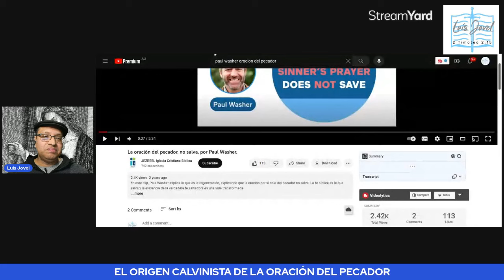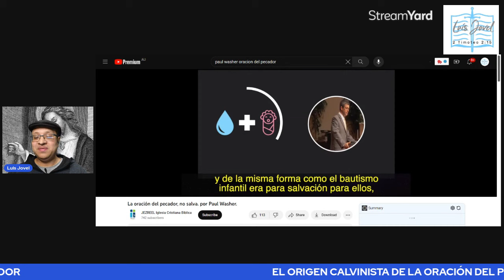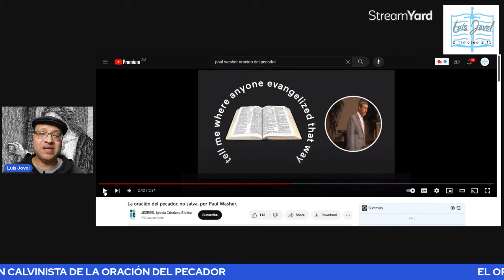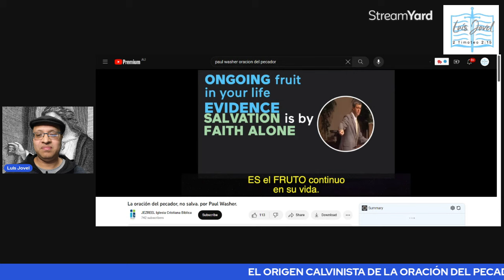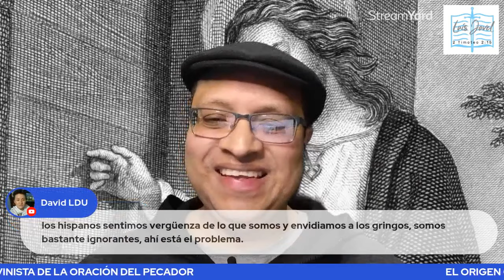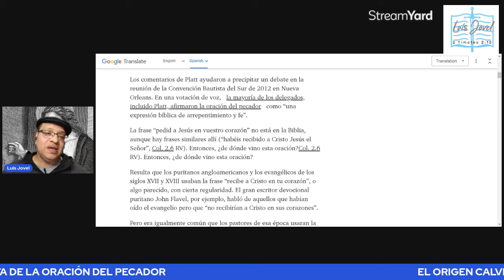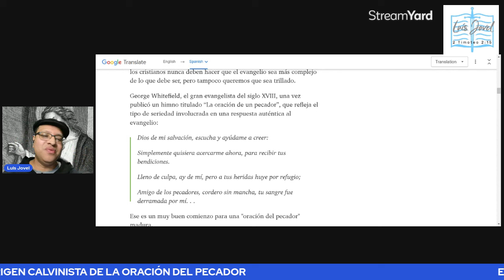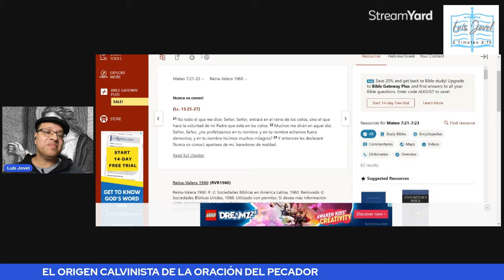EL ORIGEN CALVINISTA DE LA ORACIÓN DEL PECADOR - PAUL WASHER ENGAÑA AL PUEBLO DE DIOS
Juan Manuel Vaz le llamo a la oración del pecador, la oración del papagayo. De la misma Manera, Will Graham, Sugel Michelen, Miguel Nuñez, y otros transcalvinistas han rechazado el uso o eficacia de dicha práctica evangélica.
Pero el que más ha argumentado contra la oración del pecador ha sido Paul Washer, condenando dicha oración, como una mentira. Como él dice, "le he declarado la guerra". En este video veremos más de cerca el origen de la oración del pecador, y si en verdad se va en contra de Biblia.